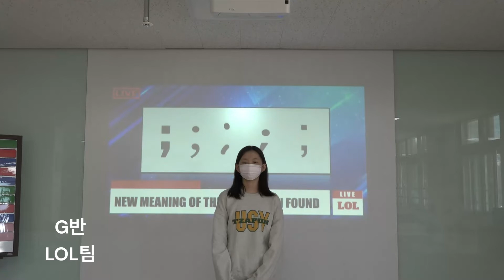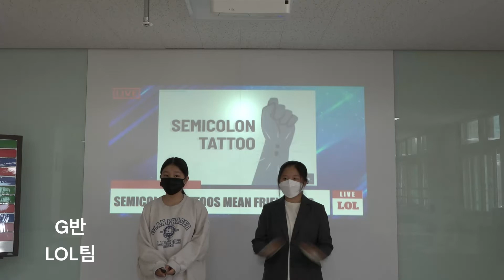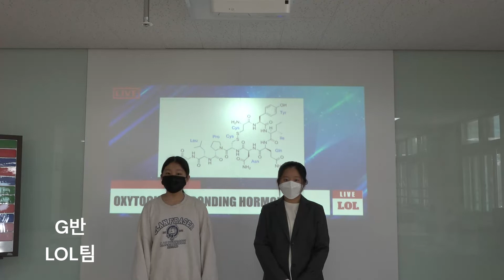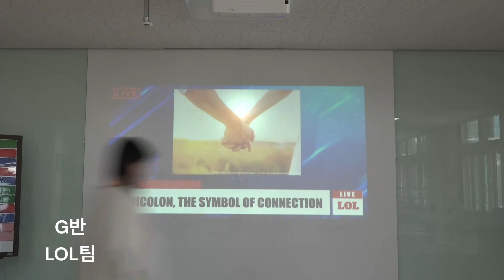[2022 토크콘서트 톡!톡! 연사발표영상 G반 LOL 팀]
G반 LOL 팀 연사발표영상